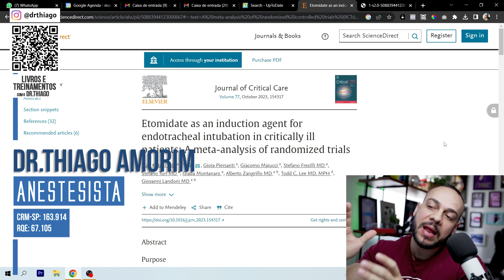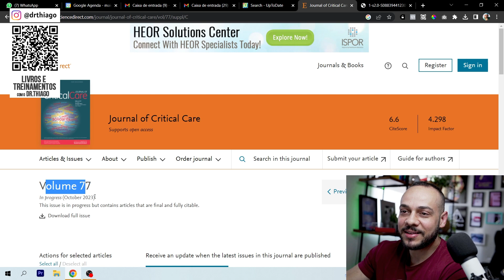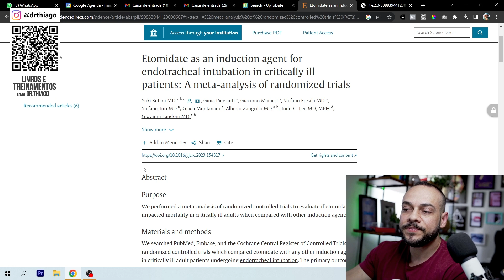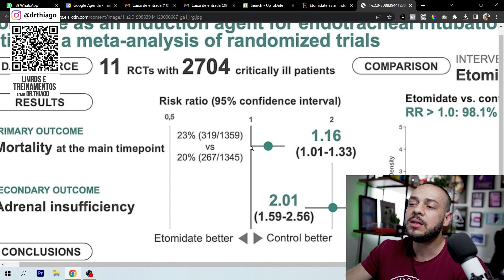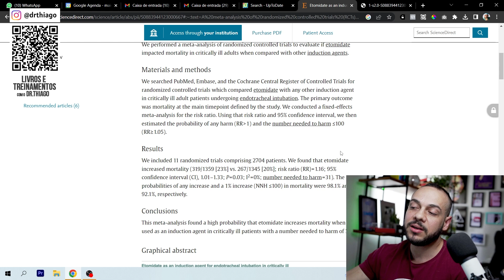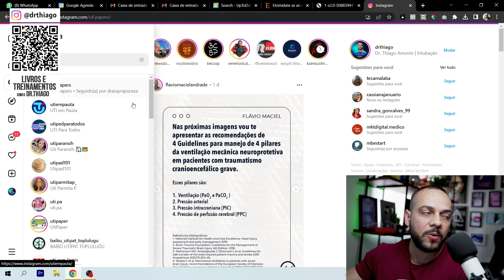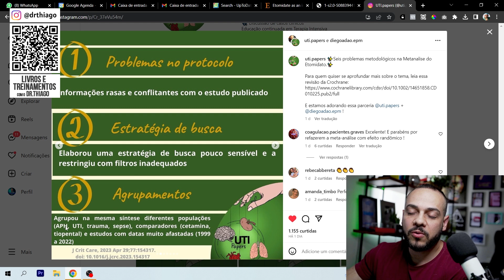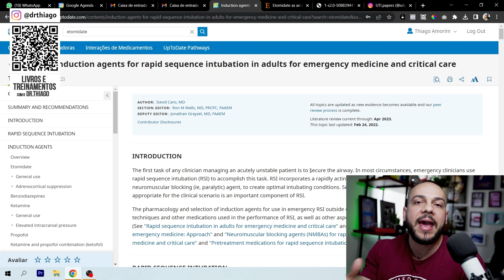POLÊMICA do Etomidato | O uso do etomidato nos pacientes em estado crítico